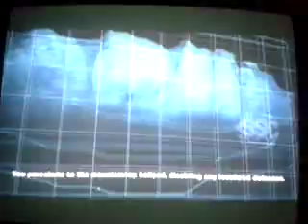sniping skills Army of Two Part 3